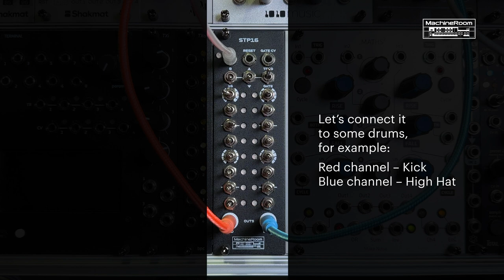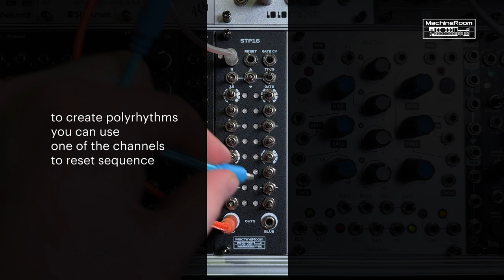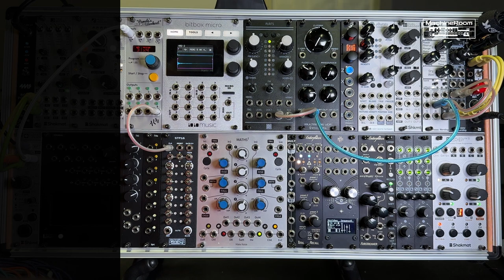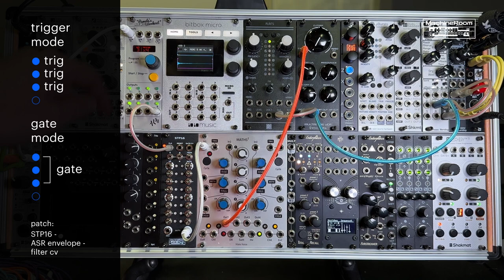MachineRoom STP16 step sequencer demo video from Kyiv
From Kyiv Ukraine, our friends over at MachineRoom wanted to share this demo explaining just how that STP16 works. Mmmm, switches.